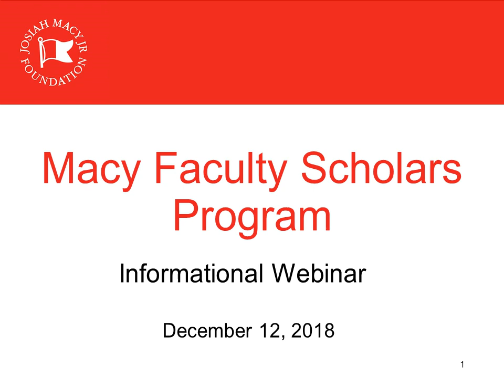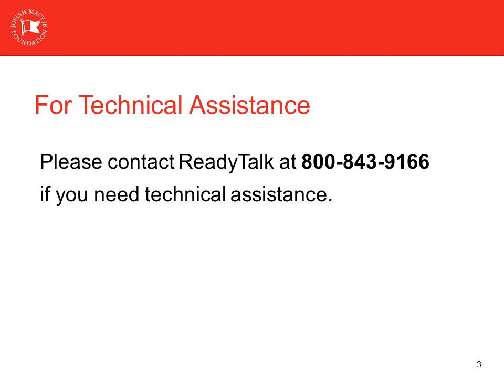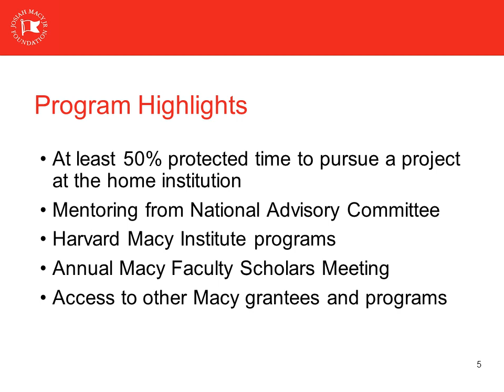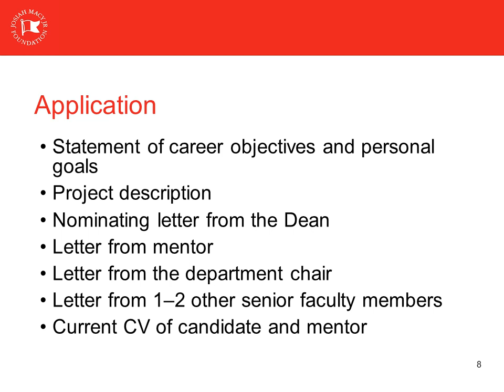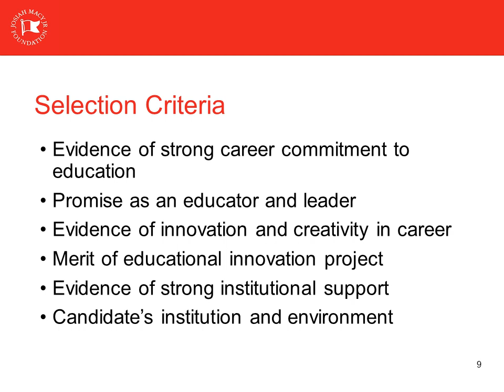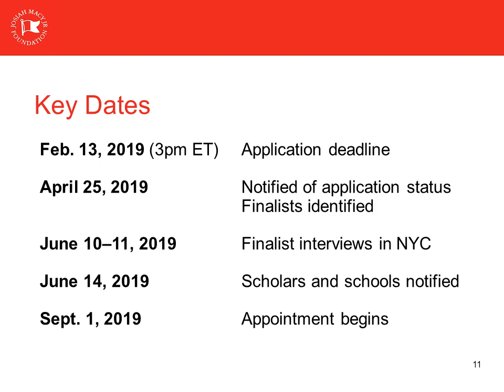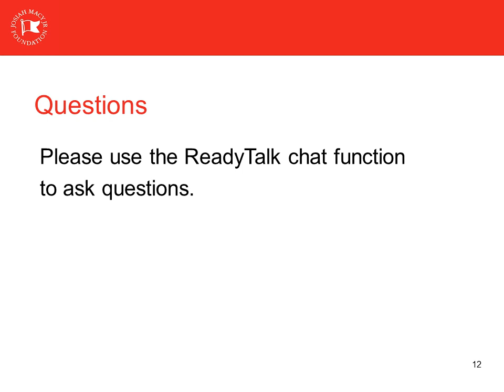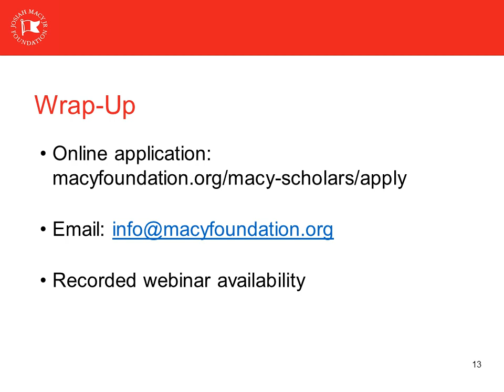2019 Macy Faculty Scholars Program Webinar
On December 12, 2018, the Josiah Macy Jr. Foundation hosted its annual webinar on the Macy Faculty Scholars Program. Participants received information about eligibility requirements, selection criteria, and the application process. The deadline for applications is February 13, 2019.